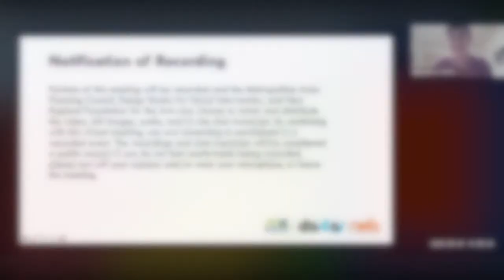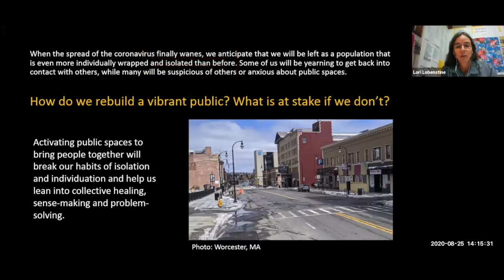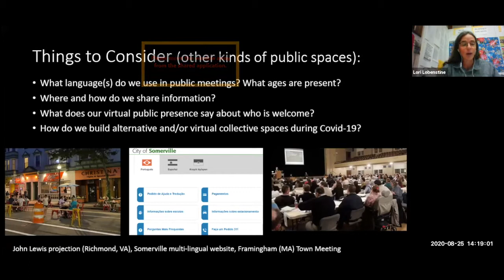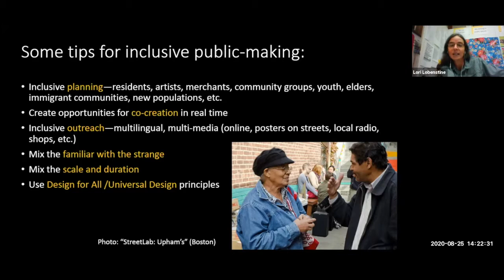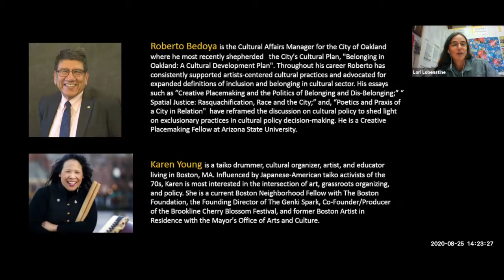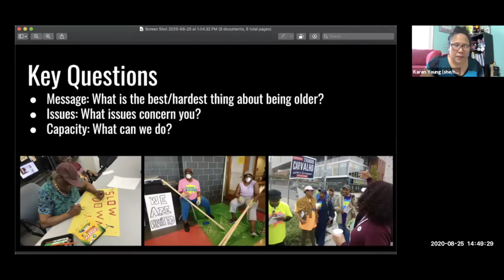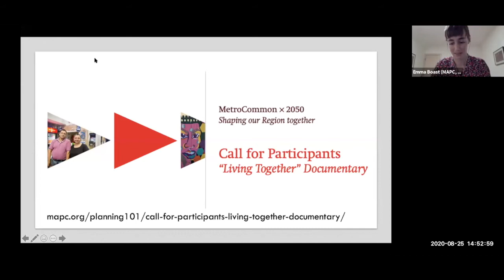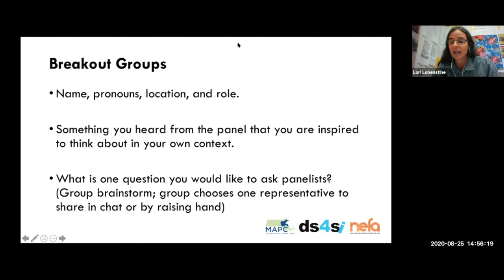Webinar: Making it Public—Activating Public Spaces for Creativity, Connection, and Celebration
How can public-making—the collective creation and activation of public spaces for interaction and belonging—be a radical, joyful tool for spatial justice? In this webinar, artists, activists, and community leaders discuss how public-making can create opportunities for interaction, laughter, dialogue, and surprise, and explore real-life examples of public-making that you can bring to your community.

Speakers:
- Roberto Bedoya, Cultural Affairs Manager for the City of Oakland
- Lori Lobenstine, Program Design Lead and Co-Founder of the Design Studio for Social Intervention (DS4SI) (ds4si.org)
- Karen Young, Taiko Drummer, TBF Community Fellow, Boston Artist in Residence 2018, Boston (thegenkispark.org)

“Making it Public,” is part two of “Whose Public? Planning and Placemaking for Welcoming Public Spaces.” This three-part discussion series explores the role that planners, artists, and government staff can play in shaping just, joyful, and inclusive public spaces.